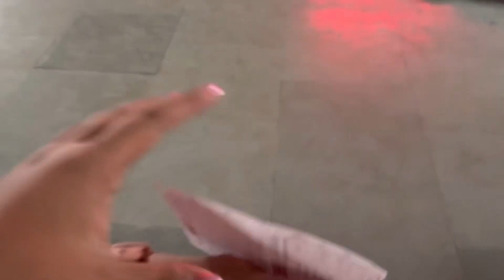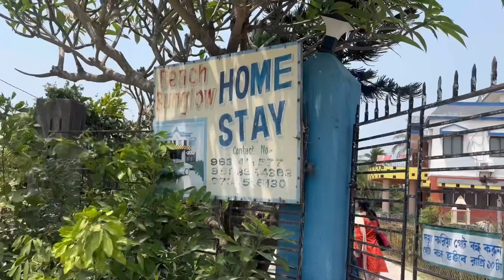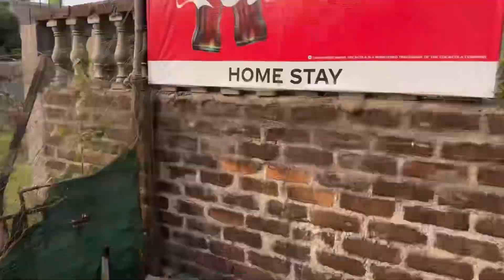1 Day Trip away from Kolkata // Only 4hrs from Kolkata // Bakkhali Island Vlog